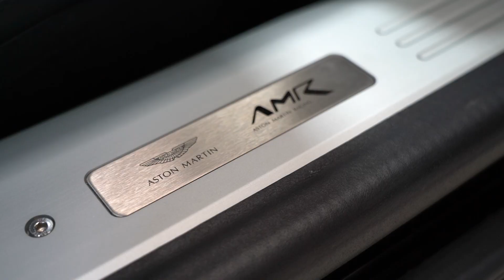Aston Martin | DB11 V12 AMR | Onyx Black | 2020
If you're ever in Paris, at a party at 3am, and suddenly remember you are playing in a tennis tournament in Monte Carlo the next afternoon, this is the car for the job. You'd arrive feeling like you'd just got out of the bath. It's not just a pretty face. This is an extremely good car. “Phenomenally good”. So said, Jeremy Clarkson, when he reviewed the Aston Martin DB11. Achingly beautiful, the DB11 is instantly recognisable as an Aston with its low-slung shape, long bonnet, and short rear end. The lines of this Aston are also marvellously modern.

This was the first all-new mass-produced Aston in over a decade and was certainly worth the wait - combining blistering performance with cosseting comfort. Turning things up a notch in terms of power and performance however, was the birth of the slightly stiffer and more refined DB11 AMR – the car we have on offer here. Total power output is up by 30bhp to a staggering 630bhp and this allows the beautiful machine to transport you to 62mph from a standing start in just 3.7 seconds.

This outstanding 2020 (70) Aston Martin DB11 AMR 5.2 V12 Coupe has covered only 9,300 miles from new and it benefits from an Aston Martin Service Pack until November 2025 & an Aston Martin Warranty until November 2023.

The beautiful exterior is finished in Onyx Black which is complimented perfectly by the Gloss Black Bodypack found on the Bonnet Blades, Diffuser and Roof Strake. It also gets the 20” Gloss Black Forged Wheels & Dark Anodised Callipers. It’s a stealthy but slick overall image on a car that is not a force to be reckoned with!

The luxurious inside is made up of Obsidian Black Leather contrasted by Galena Silver stitching throughout. The Aston Martin ‘AMR’ logo sits proud embroidered on the Headrests of the seats, which in the front are both ventilated. There are also a whole host of other interior options which include the technology pack & Aston Martin Premium Audio System.

The DB11 is one of the most desirable long-distance cruisers that money can buy. It’s sleek, sophisticated, and embodied by beauty throughout with an intricate attention to detail. In AMR form as this car is, it is an absolute joy to drive. As you would expect from a Premier GT car, it is presented in immaculate condition ready for its new owner.